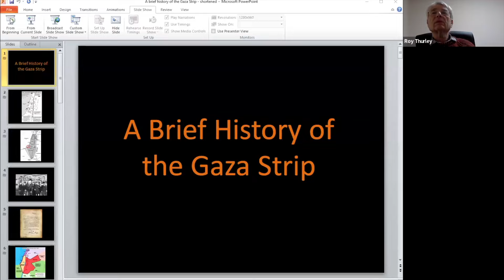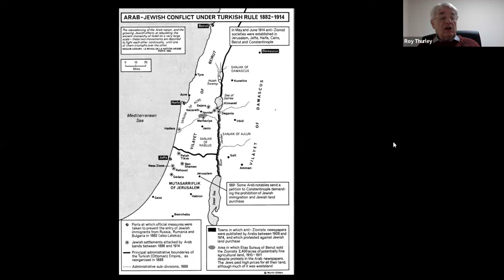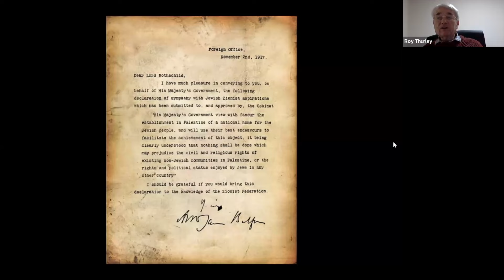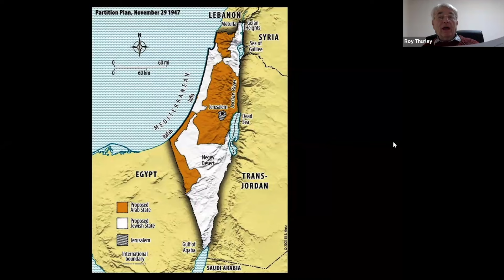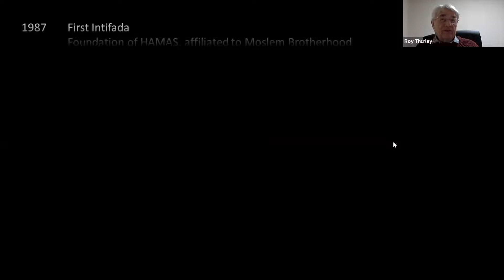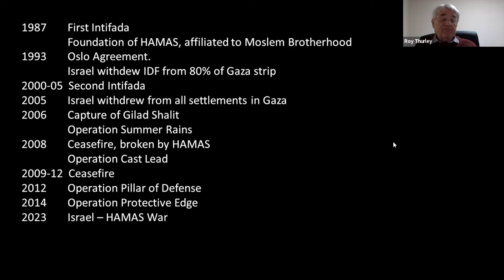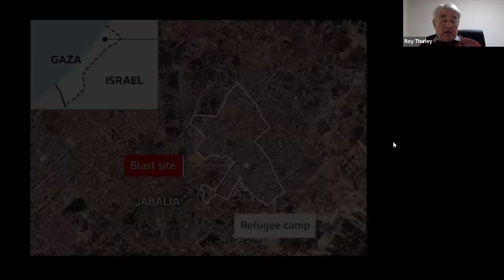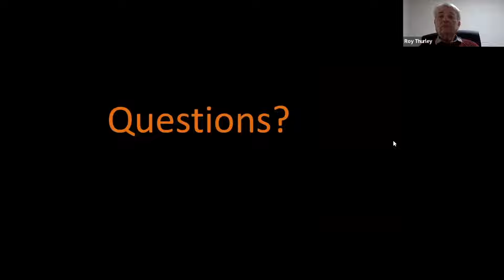A 'Brief History of the Gaza Strip' with Roy Thurley, Chairman of Hatikvah Films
Roy Thurley, Chairman of Hatikvah Films provides us with a  'Brief History of the Gaza Strip'